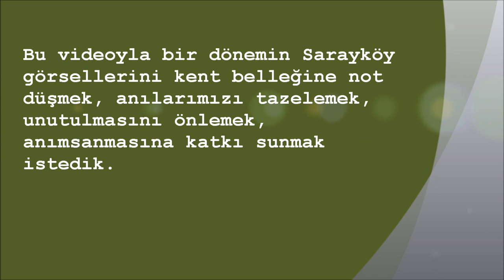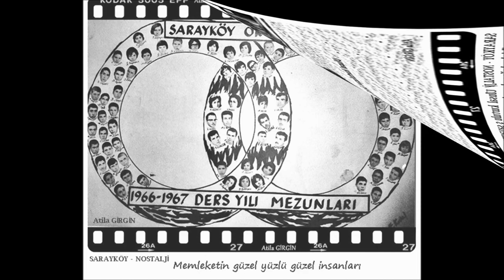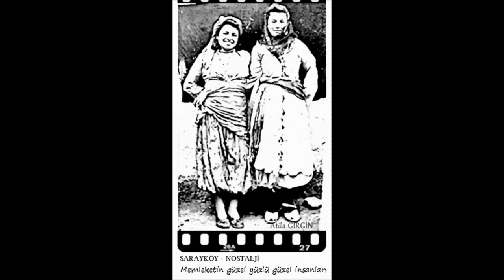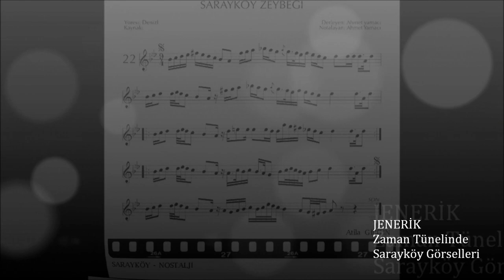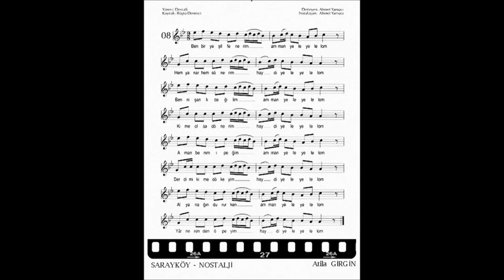SARAYKÖY GÜZEL MEMLEKET, ATA YURDUM, ANADOLUM – 1, (SARAYKÖY GÖRSEL KENT BELLEĞİ)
Sevgili  dostlar, sevgili Sarayköy dostları,
Bu videoyla bir dönemin Sarayköy görsellerini kent belleğine not düşmek, anılarımızı tazelemek, unutulmasını önlemek, anımsanmasına katkı sunmak istedik. Bu videoyu oluşturan 70-80 yıllık bir zaman kesitini ait görsel fotoğraf karelerini unutulmaya yüz tutmuş yöre türküleri eşliğinde izleyeceksiniz.
Kaybolan ya da kaybolmaya yüz tutmuş bu görsel ve işitsel değerlerimizi unutturmamak, anımsanmasına katkı sağlamak adına, sizleri zaman tünelinde bir görsel tura davet ediyoruz. Keyfiyet sizlerin. Yanıtınız evet ise; haydi iyi seyirler, dost kalın, dostlukla kalın.